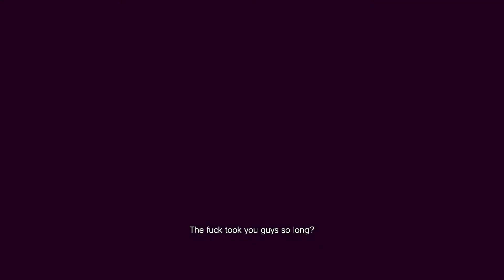RESIDENT EVIL 7 biohazard Ending No 1